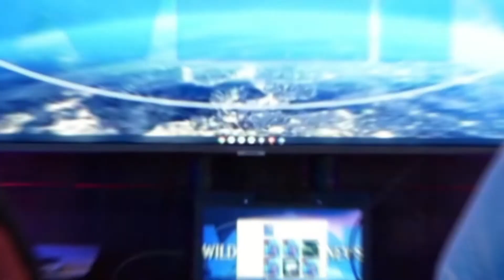Wildcat Legends News Broadcast 11.16.21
This week we talk about power lifting, basketball, FFA and so much more!!